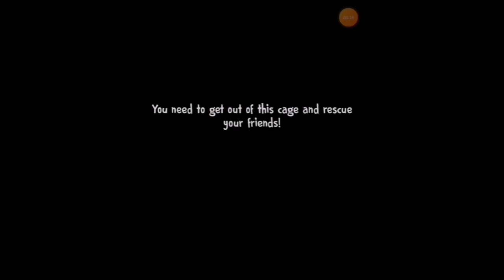Ice Scream 4 In Normal Mode Full Gameplay